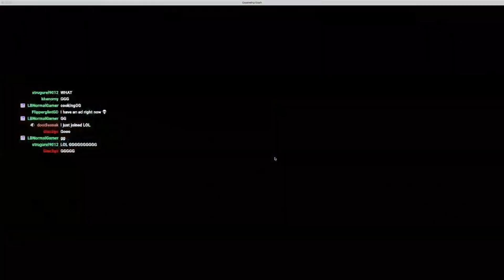MAGMA BOUND FLUKE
Beat this level in an hour lmfao GOOFY AH LEVEL!